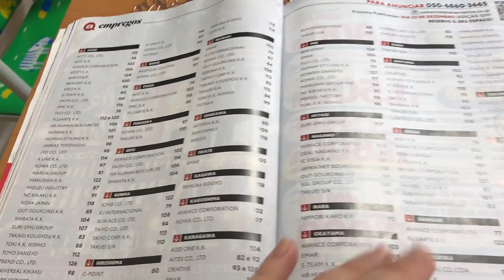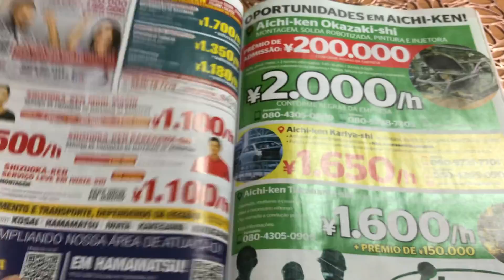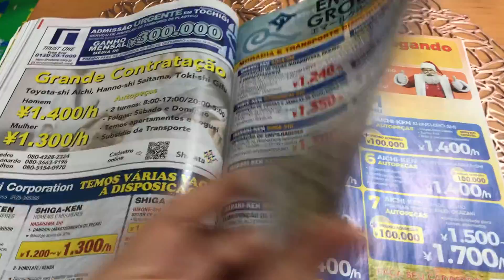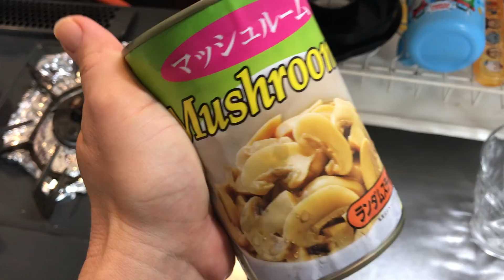LADO RUIM de FILHOS no Japao - UMA NOTICIA BOA ! VLOG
Vlog da nossa vida real japao

MINHAS COMPRINHAS NO AMAZON

Link da panela de arroz zoujirushi

link da cadeira

ROTINA de SEMPRE POR AQUI !

Me deixem saber se vocês curtiram esse tipo de vídeo
Bjus e até o próximo vídeo 😘❣️

Seja bem vindo a Nossa vida No Japão
Minha rotina com minha família 😍❤️

não esqueça